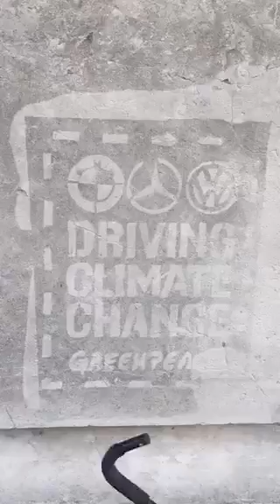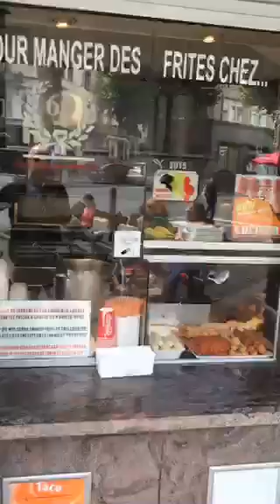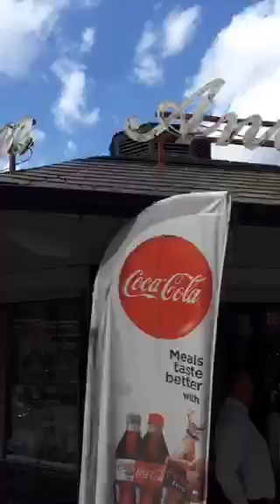Walk to Place Jourdan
Video is from Periscope so the comments I'm responding to will not display.  Follow us on Periscope @Brussels_Boys!